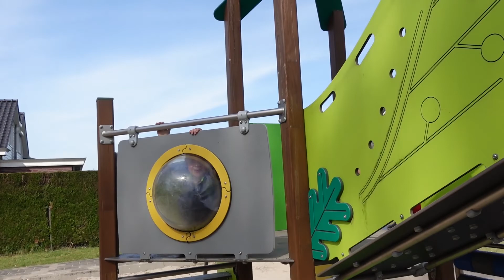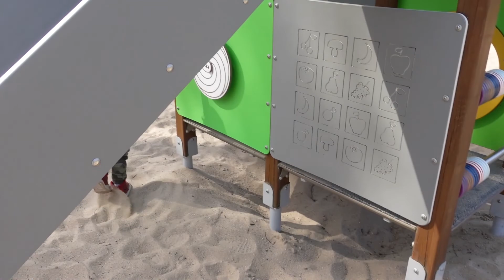GEOCACHEN OP 2E PAASDAG VLOG #288 FAMILIE BROEDERS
Geocachen

Op 2e paasdag zijn we met Familie gaan geocachen. We liepen een kinder multi in de buurt van vakantiepark dierenbos.
Na het geocachen zijn we nog even gaan spelen in Geffen.

We hadden een heerlijke dag!

Veel liefs,
Familie Broeders
This family is built with CHAOS & LOVE !

Hebben jullie deze vlogs al gezien?.

*SOCIAL MEDIA*

shorts kanaal :
Happy big familie broeders shorts

Wil je ons iets toesturen stuur ons dan even een bericht voor ons adres !